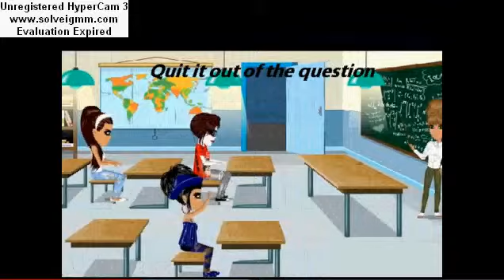I love this MSP video!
Everything worth having it's sure having to fighting for.